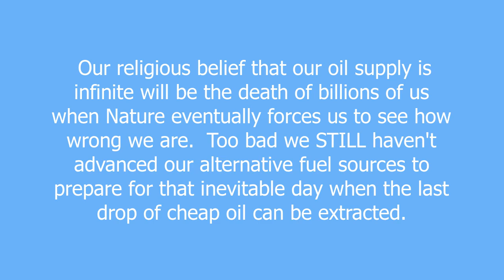oil meaning and pronunciation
A hydrocarbon-based, flammable, highly-polluting liquid formed as a result of millions of years of decaying sediment composed of dead microscopic animals.  This fossil fuel is the lifeblood of our Industrial civilization, and for as long as it can be cheaply extracted, we are hopelessly dependent upon it for transportation, agriculture, electricity, fashion, chemicals, fertilizers, cosmetics, plastics, medical, and technological needs.

Unfortunately for us, the geologists, analysts, mathematicians, and former oil-company employees have all repeatedly come up with proof that our oil supply will be almost gone by the end of the 21st century, and that oil production will peak within a few years from now, if it hasn't already sone so.
After it peaks the oil will then become more expensive to extract than to use.  And immediately after that, prices will soar, businesses will shut down, people will panic like animals, economies will collapse, wars will break out, blood will soak the ground, and billions of people will die horrible deaths as our species shrinks back to the population of the 1700s, or even that of Medieval times.

All because of that cursed, smelly brown muck that was once found oozing from the round.

oil definition by Urban Dictionary